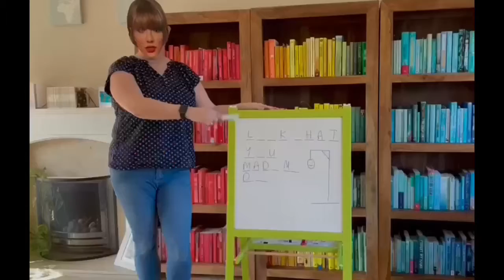Look What You Made Me Do ... in lockdown!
A few authors kindly agreed to help me celebrate the publication of my latest book Look What You Made Me Do by showing what they've been up to in lockdown!!

Big thanks to: Jo Jakeman, Lauren North, Philippa East, Amanda Reynolds, Zoe Lea, Caz Frear, Laura Pearson, Laura Marshall, Trevor Wood, Gytha Lodge and Jack Jordan!